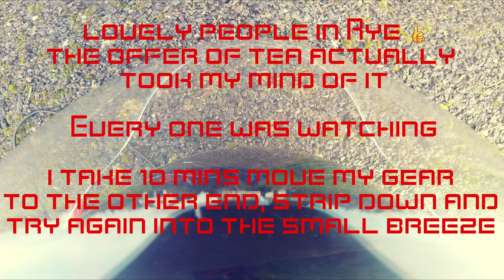Parahooners Rye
A quick flight on the Wasp ppg powered with the Eos 150

I had a few troubled starts but nailed it in the end :-)

Lost power through the flight limiting it to 6000rpm which was not great, had an engine out to because i knocked the kill switch 🤦‍♂️🤪😁